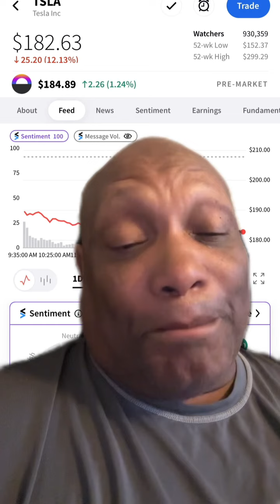Is TESLA price dropping because NIO BYD and other EVs chipping away at their EV Dominance?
Tesla loosing market share because other EV makers can deliver EVs at cheaper price point If Chinese EV makers build factories in Mexico the North American EV game will be permanently changed